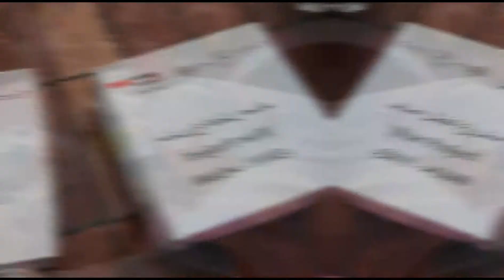Ngabuburit di Masjid Istiqlal!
Ada yang mau cobain buka puasa di Masjid Istiqlal? Klo rumahnya jauh, bisa sekalian menginap di Red Planet Hotel nih. Deket banget, 2 km aja dari Masjid Istiqlal :)